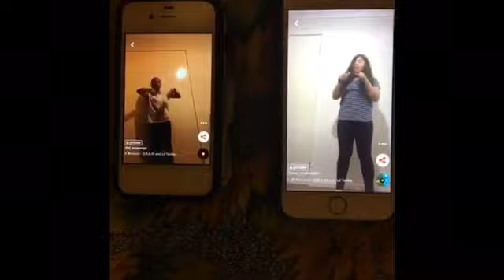My old musicallys/ tik toks complication! | Shakira Rizzo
Hey Guys, Its Shakira ! I hope u enjoyed this vid of my old musicallys ! it was really funny to watch my old musicallys! Ilysm !! Make sure to follow me on wishbone at @nicebewildered299452 and on Spotify at @leisl28! 💯❤️